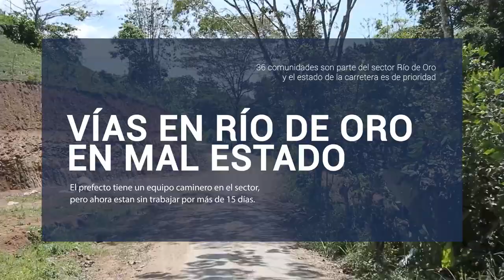Vías en Río de Oro en mal estado